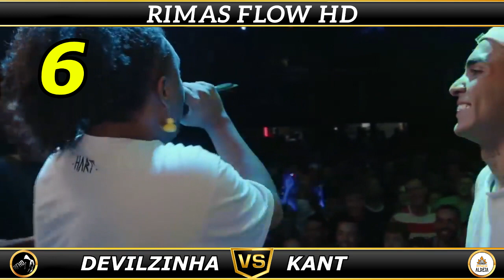TOP 10 DESTRUINDO NO BEAT AGRESSIVO